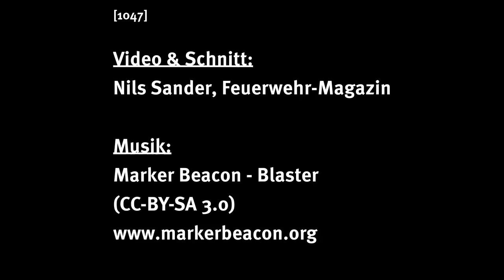Rettungssägen im Praxistest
Zusammen mit Mitgliedern von @fire sowie Sägenführern der Freiwilligen Feuerwehren Maintal-Hochstadt (HE) und Wittlich (RP) haben wir drei Rettungssägen getestet.
Die Feuerwehrleute zeigen, wie Sägen im Einsatz verwendet werden müssen und brachten die Geräte an ihre Grenzen.
Kamera & Schnitt: Nils Sander
[1047] [2601]